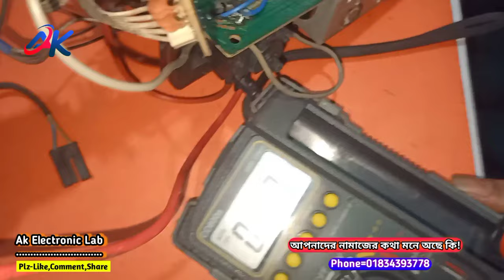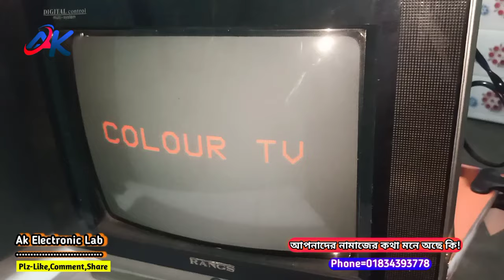Crt tv Display Problem | crt tv picture jumping problem | crt tv screen shaking problem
. My All Channel Link.
                 ​কোন হেল্প লাগলেঃ
   My Whatsapp,Imo,Teligrame Number
rt tv horizontal line problem
tv display problem,crt tv
crt tv repair,tv picture problem
lg tv screen problem
display problem in crt tv
crt tv no display problem
crt tv afc problem
crt tv screen size problem
crt tv white screen problem
crt tv me white screen problem
lg crt tv white screen problem
tv repair

tp.rd8503.pa671 power supply repair
led tv power on but no display
samsung tv no picture but sound
samsung crt tv no picture but sound ok
led tv white screen problem
white display problem solution monitor
aoc led monitor display problem
china led tv combo board standby problem
china led tv combo board power supply standby problem
china led tv remote control app
huayu rm-l1388 universal remote setup
master remote setting
master remote for all tv
led tv black spot screen problem
mobile display black spot remover tamil
mobile display black line problem
led tv black screen problem hindi

crt tv power supply repair bangla
crt tv power supply low voltage
crt tv power supply short problem
crt tv power supply high voltage
crt tv heater voltage problem
onida crt tv heater problem
china tv heater voltage problem

china kit horizontal line problem
china kit vertical height problem
lg tv vertical height problem
lg crt tv half screen problem
lg crt tv picture problem
china crt tv horizontal size problem
crt tv screen size adjustment
samsung crt tv vertical height problem

3 wire module connection
3 wire power supply module
super power module 29-3
5 wire module connection crt tv
crt tv power supply module connection
3 wires universal power supply module
5 wire module connection tamil
walton led tv power problem
led tv power on off problem
led tv automatically turns off problem
led tv auto power on
led tv automatic on off problem

crt-tv_screen_shaking_problem